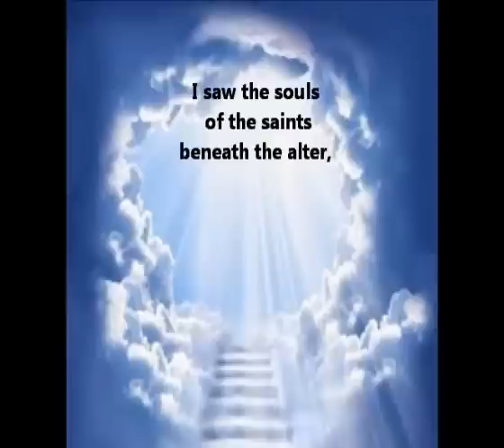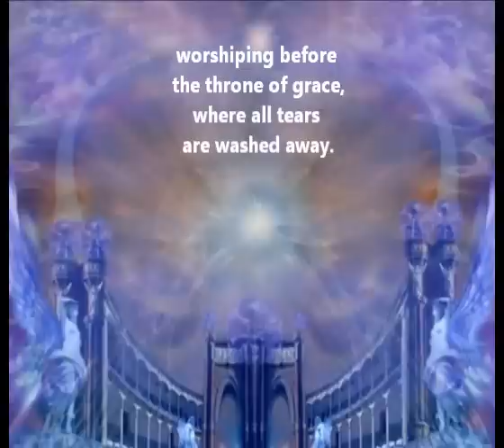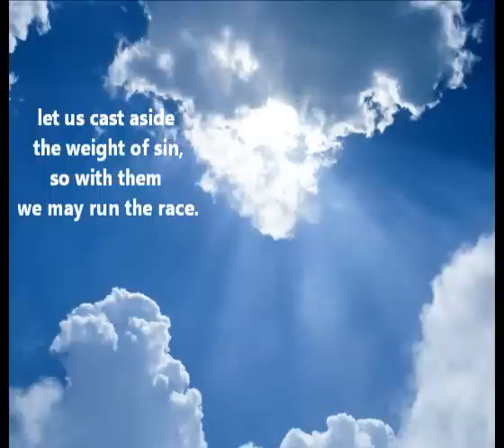Saints of God By Bob Hurd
Text: Based on Revelation 6:9-11; 7:9; Hebrew 12:1